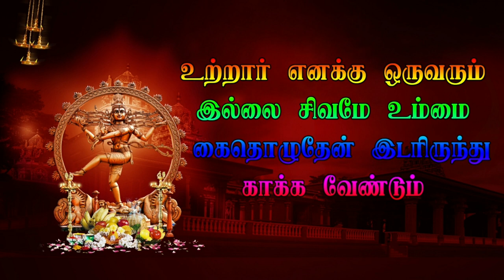Part 20 இளையபிள்ளை ilaiyapillai குறும்பர்மடம் Veerapathira nadagam